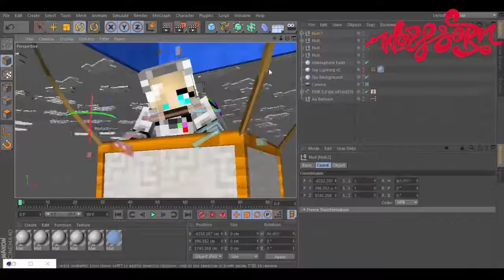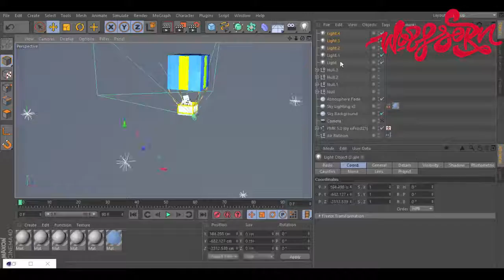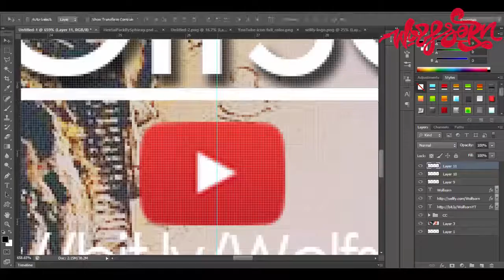Update: Where have I been? [Read Desc]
Read More \/ \/ \/

Hello, Im DJ Graphics, or, as you can now call me Wolfsorn. This video was kinda rushed so there are a few mistakes.
For just over a year now I left this channel and started a new one "UltraFlareFX" During that time I started to work for a youtuber with about 160k subscribers.
I only recently came back from a 6 month break from youtube & graphic designing. Changed my name along with that too. I like the name and I think i'm going to stick with it.
I miss the comments, Likes and views and with you all coming back it'll hopefully motivate me a lot more! Thank you, -Wolfsorn